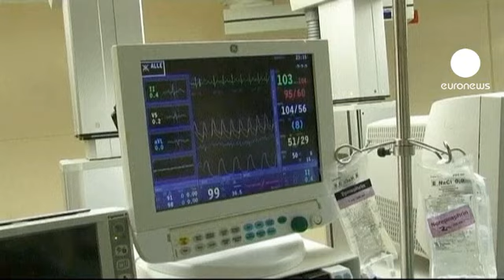Alemães vão ter que decidir se querem ou não doar órgãos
Parlamento alemão aprovou, por larga maioria, uma lei sobre a doação de órgãos.

A nova lei impõe que se pergunte a todos os inscritos na segurança social, com mais de 16 anos, se, em caso de morte, pretendem doar órgãos.

Na Alemanha mais de 12 mil pessoas aguardam na fila por um órgão e, segundo as estatísticas, a cada oito horas morre alguém que, com um transplante, poderia ter sobrevivido.

O líder parlamentar do SPD explica que esta decisão é favorável para todos porque, mas no caso de uma morte inesperada, não é a família que tem que decidir se a pessoa que morreu queria ou não ser doadora. Steinmeier doou um rim para salvar a mulher em agosto de 2010.

O parlamento assegura que a doação continuará a ser voluntária e garante que não será exercido qualquer tipo de pressão.